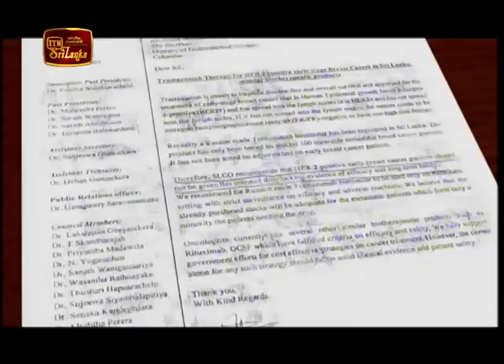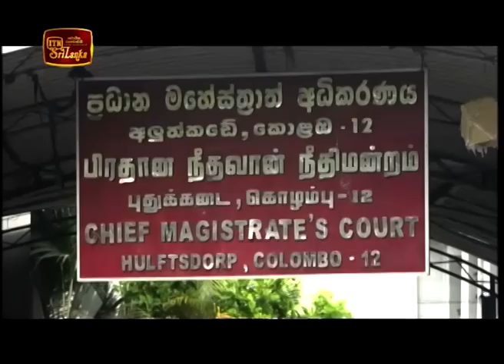ITN News 2018-12-07 | 09.30 PM